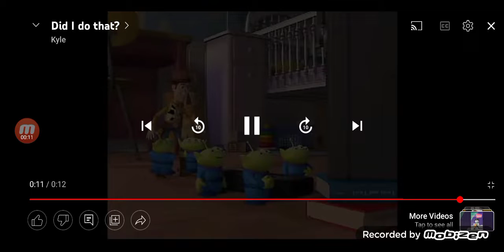Did I Do That?